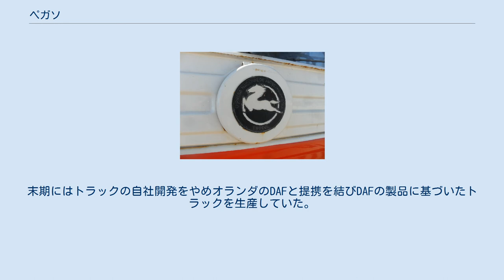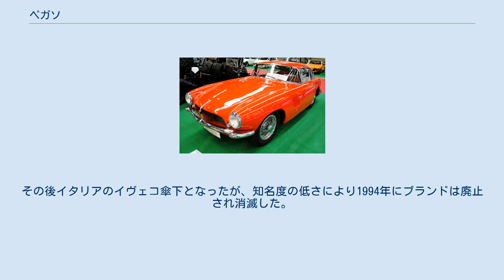ペガソ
スペインの自動車メーカー・ブランド
ペガソ（Pegaso 、スペイン語でペガサスの意）はかつて存在したスペインの自動車メーカー、エナサ（Enasa）のブランドである。
 1910年にスペインの名門自動車会社であったイスパノ・スイサの生産拠点を継承して創業した。
その後第一次世界大戦を経て、第二次世界大戦後にも半国営の商用車メーカーとして存在していた。
 ペガソZ103ソーティック 1946年に、地元バルセロナ出身でアルファロメオに在籍していた技術者、ウィルフレード・リカルト（英語版）が帰国、1950年代に超高額かつ名車の誉れ高いスポーツカー「Z-102」（英語版）、「Z-103」などを少数生産し、エナサは高級スポーツカーメーカーとしても知られることになった。
 これらのモデルはミッレミリアなどの著名な国際レースで活躍した上に、そのデザインの美しさや希少価値から現在もクラシックカー・コレクターの間で人気が高く、後にコレクターズアイテムとして高額で取引されるほか、1990年代には当時の姿のまま再生産されることになる。
 1976年、世界一周旅行を計画していたスペイン人の若者らに対し、宣伝のためペガソのトラックを使うという条件でスポンサーとなった。
ペルーに到達した時点で旅行は中断されたが記録用として渡されたカメラにより破壊される前のパルミラなど貴重な映像を残すこととなった。
 その後はトラックやバスなどの商用車や、鉄道車両用や産業用ディーゼルエンジンのみを生産していた。
末期にはトラックの自社開発をやめオランダのDAFと提携を結びDAFの製品に基づいたトラックを生産していた。
その後イタリアのイヴェコ傘下となったが、知名度の低さにより1994年にブランドは廃止され消滅した。